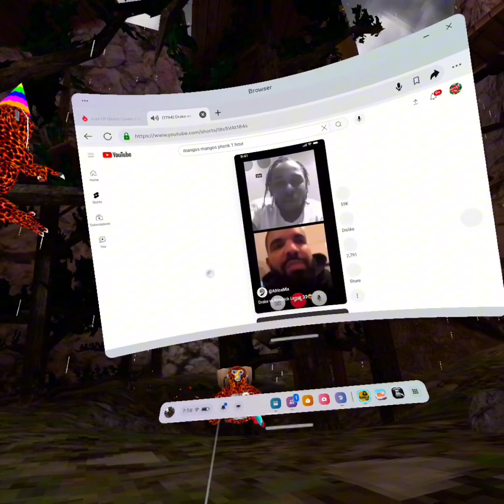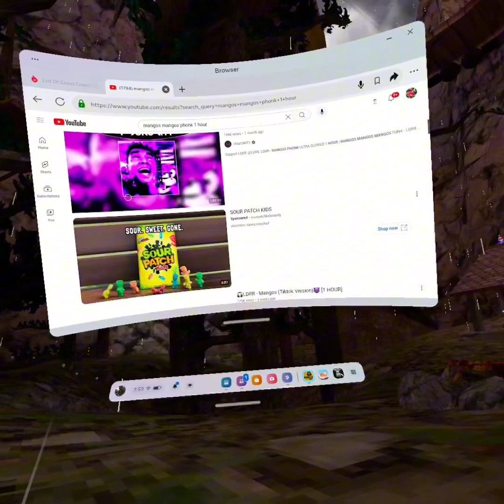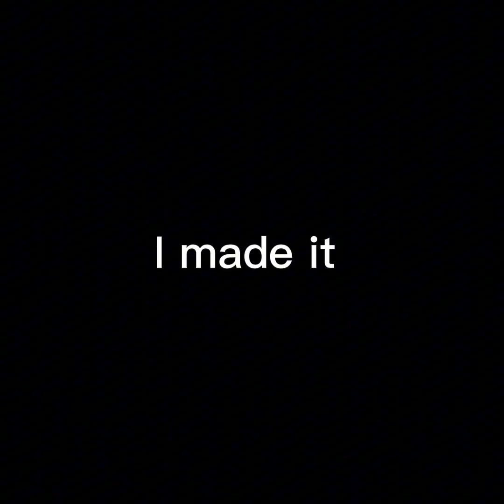FULL VID it is mine YouTube is copyrighting